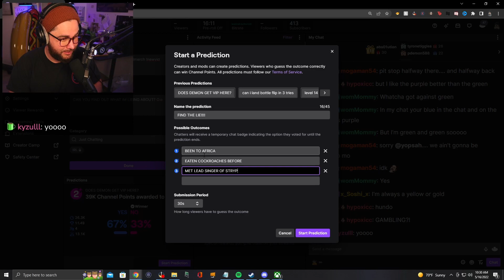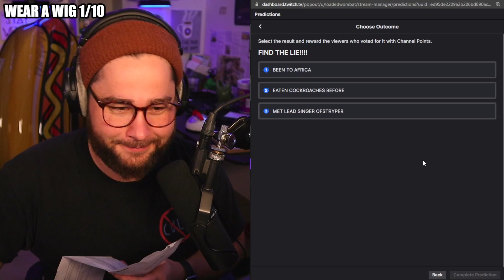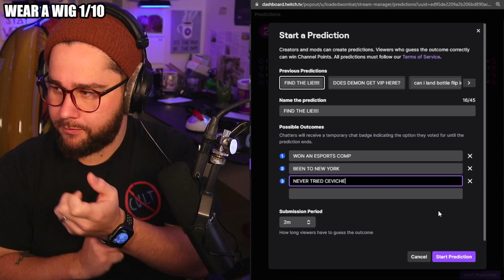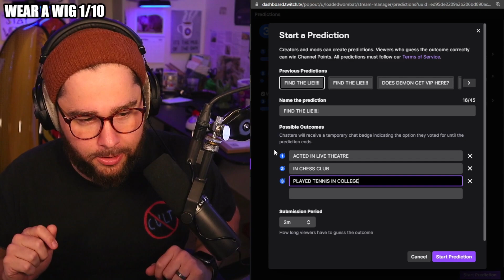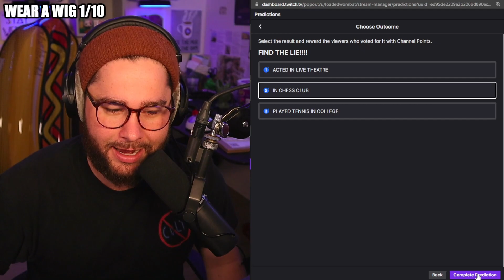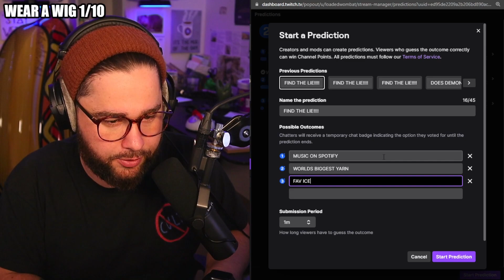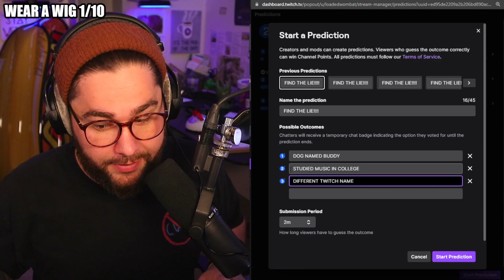I LIED TO ALL OF MY TWITCH VIEWERS!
I LIED TO ALL OF MY TWITCH VIEWERS! Watch me LIVE 🔴 🔴 Make sure to stop by and smash that follow button!

We played 2 truths and a lie on stream as a game show and it was an absolute blast!

WOMBAT'S GEAR

1. Shure Sm7B

2. XLR Cable

3. Dynamite Cloudlifter

4. Go XLR

5. Logitech C920 Webcam

6. Logitech g502 mouse

7. MIC ARM